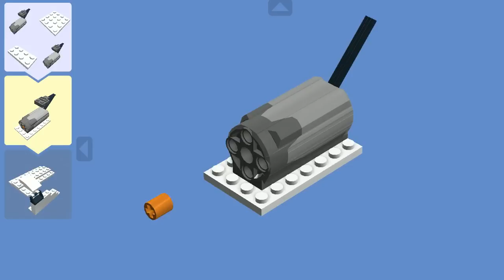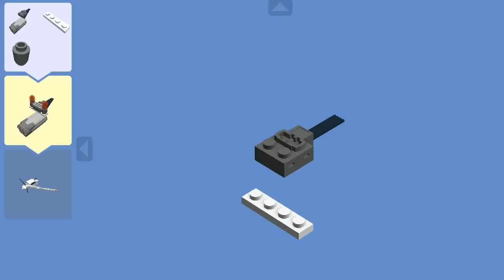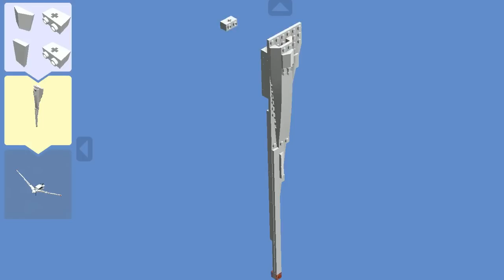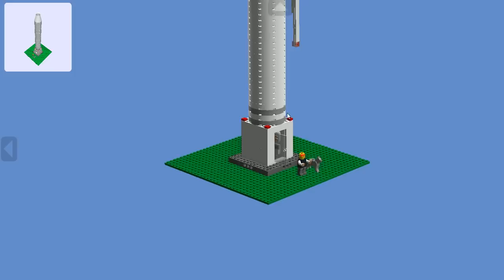LEGO - Wind Turbine - Windkraftanlage - Custom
Vote

Hey my name is Fabian and i studied mechanical engineering at the university of applied science in Osnabrück, Germany. Actually, I'm working (suprise) in the wind turbine industry.

I was really disappointed in the wind turbine models, which you can find in actual lego sets. Thats the reason why i decided to build my own turbine. On the pictures you can see the final project.

I tried to build the wings of the turbine as close to the originals as i can. They are oriented on modern wind turbine.

If the lego-dude on the picture is 1.80 meters tall, the blades would be around 20 meters. A real turbine of this size produces by 10 meters per second wind 1 mega-watt.

Of course the blades can rotate about 360 degrees. ;)

In the machinehousing on the top of the tower you will find a small motor. With that motor it's possible to rotate the blades of the turbine automatically. I thought that could be great for all of you, who build citys or train-parks to make them more realistic.

Furthermore the machinehouse can also rotate about 360 degrees to catch wind form any site. Just like a real turbine.

The tower is build of 80 massiv bricks to stabilze the turbine.

On the bottom you will find the entrance for the lego maintenence-team. Inside is a small ladder and some computer stuff to control the turbine from the buttom.

Over all the turbine is build of just 400 bricks to make it less pricey.

That's it.

Have fun.